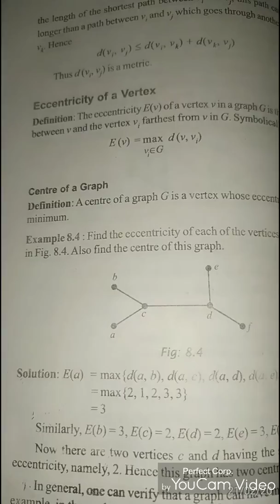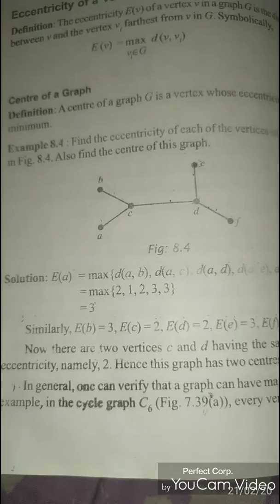eccentricity of vertex